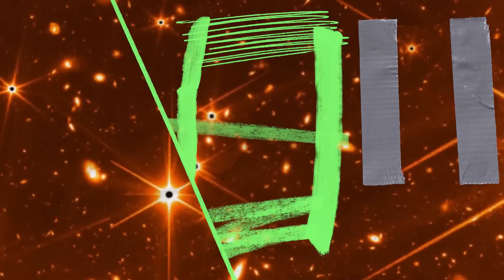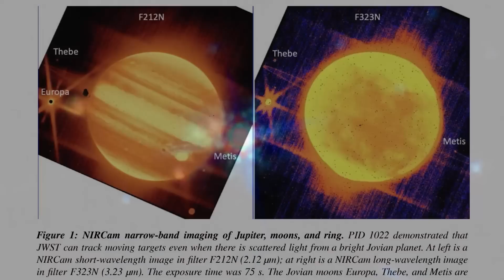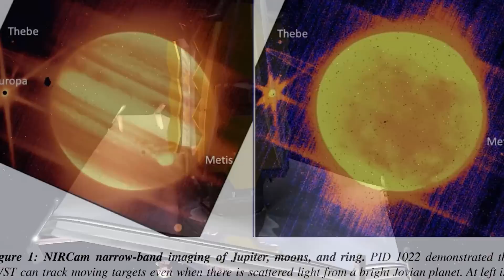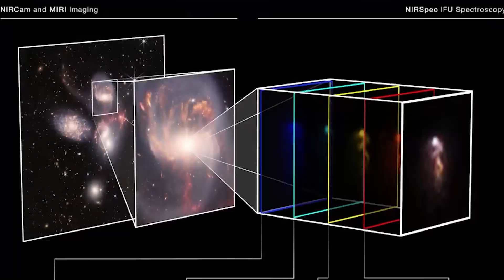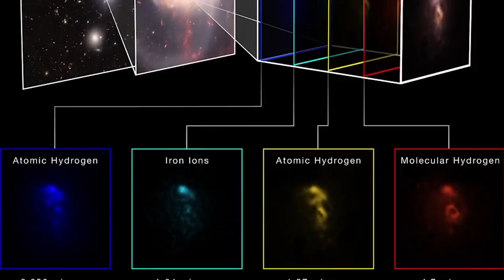مبادئ علم الفلك سوف تتغير بفضل الصور التي التقطها تلسكوب جيمس ويب الفضائي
الاتصال أو الدعم والإعلان مع مجموعة قنوات هل تعلم قم بزيارة الرابط :
شهد العالم منذ بضعة أيام إعلانا عن واحد من أهم الأحداث العلمية في التاريخ البشري وذلك بكشف وكالة الفضاء الأمريكية لأحدث الصور التي
 تم التقاطها بواسطة تلسكوب جيمس ويب الفضائي، و هي الصور التي انتظر العالم الإعلان عنها لفترة طويلة إلى أن أعلن عنها رئيس الولايات المتحدة الأمريكية شخصيا من البيت الأبيض، و ما يظهر في إحدى الصور (1:41) التي تم نشرها هو  SMACS 7327 ، و هو عنقود مَجَرِّي يتكون من 3 مكونات رئيسية، العنصر الأول يتمثل في النجوم التي تظهر بوضوح في الصورة مع الأضواء المنبعثة منها، أما العنصر الثاني فيتمثل في المجرات المتقاربة التي تشكل عنقودا يمتد عبر الفضاء، و خلف كل ذلك توجد مجموعة من الأجسام الفضائية المتمددة، أما الطريقة التي تم بها التقاط هذه الصورة فقد تمثلت في مسح الفضاء الخارجي بحثا عن مصادر الأشعة السينية ، و على الرغم من أن صورة مشابهة (1:55) قد تم التقاطها في السابق بواسطة تلسكوب هابل الفضائي إلا أن الفروقات بين الصورتين تبدو واضحة وذلك لأن تلسكوب جيمس ويب تم تزويده بأحدث التقنيات التي لا تتوفر في تلسكوب هابل ، حيث أن التلسكوب الجديد لديه قدرة أكبر على التقاط الأشعة تحت الحمراء...